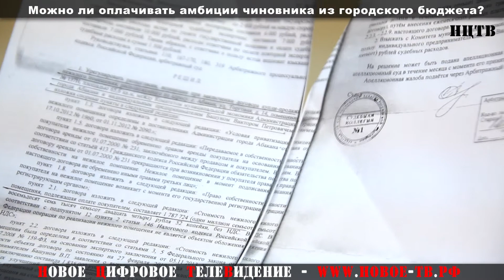Можно ли оплачивать амбиции чиновника из городского бюджета?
159 ФЗ вступил в действие в 2009 году. По сути предпринимателю нужно было выкупить арендуемое имущество и работать дальше, создавать рабочие места, платить налоги. Вместо этого предприниматели города Абакана погрязли в судах. Пройдя многочисленные суды удалось отменить выдуманный администрацией перечень.
Суд выносит решение о проведении оценки недвижимости по состоянию на 2010 год. Бли рассмотрены 2 оценки, подготовленные различными специалистами. Однако и здесь администрация города Абакана не согласна и продолжает затягивать решение вопроса, тратя бюджетные средства на собственные амбиции.